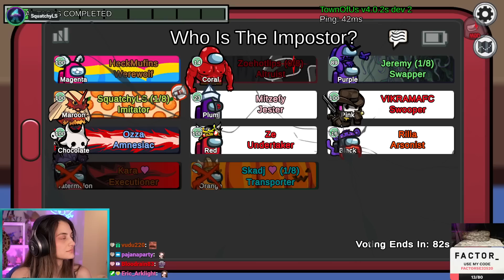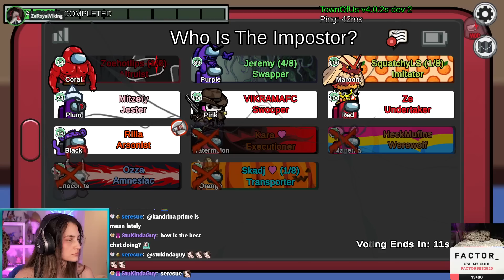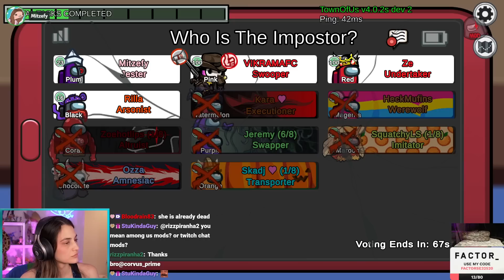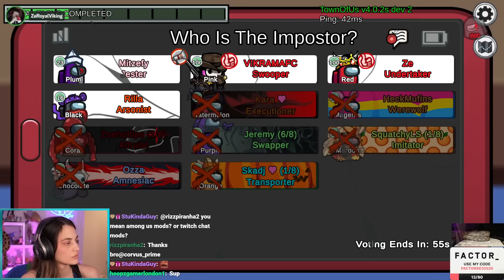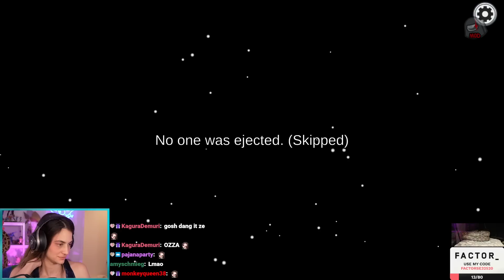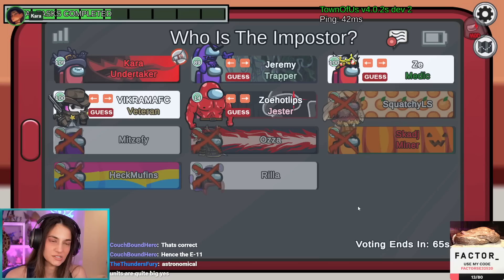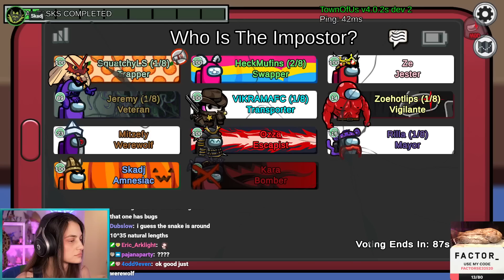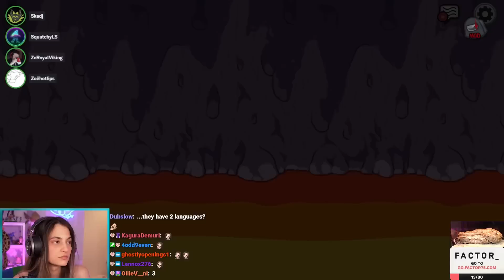AMONG US Town of Us w/ ZeRoyalViking, Rilla, JeremyDooley, Ozza, Skadj, Vikram, Squatchy, and others